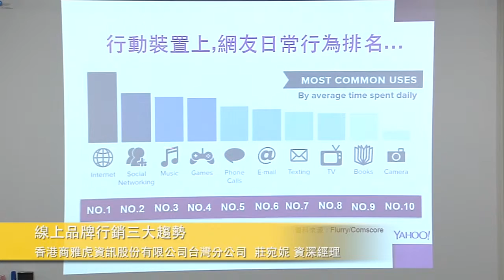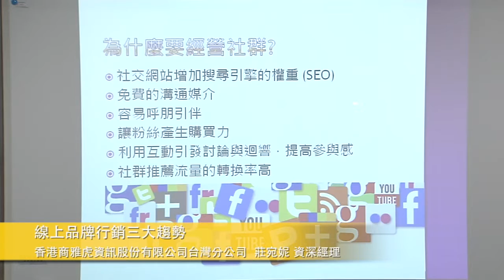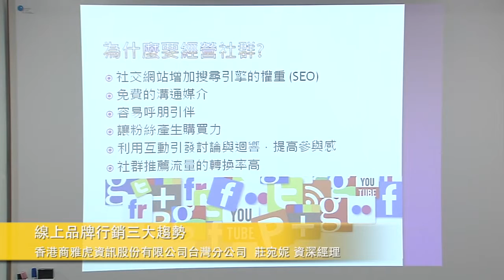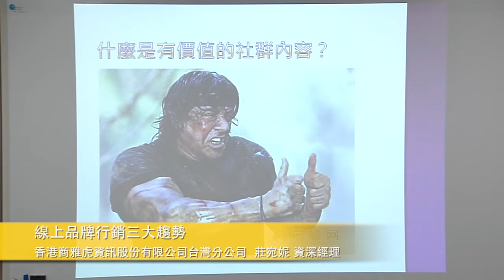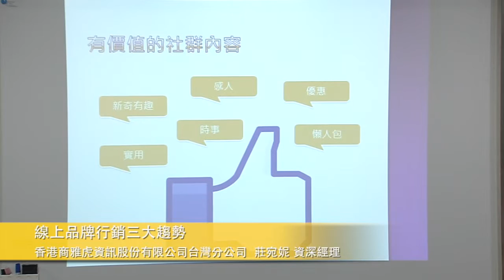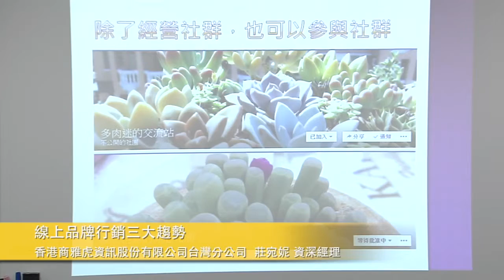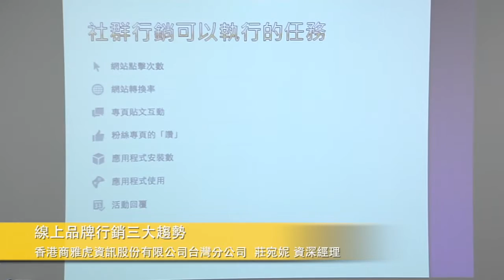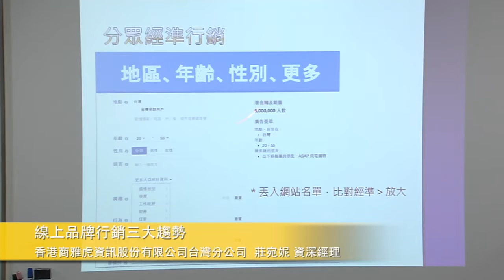線上品牌行銷三大趨勢4